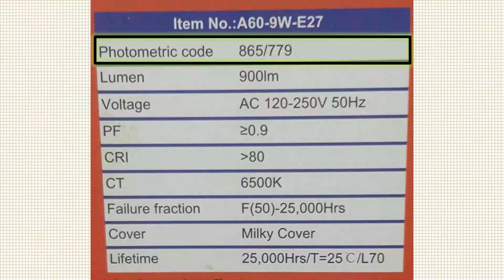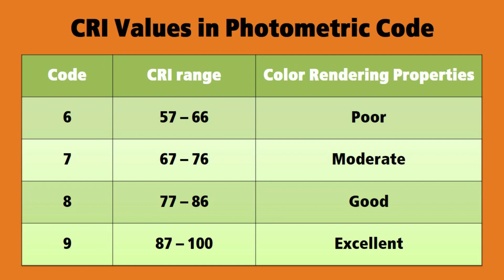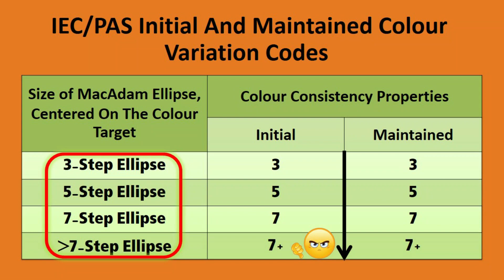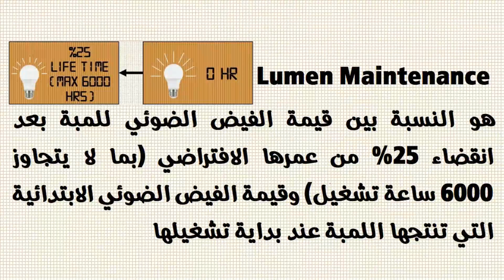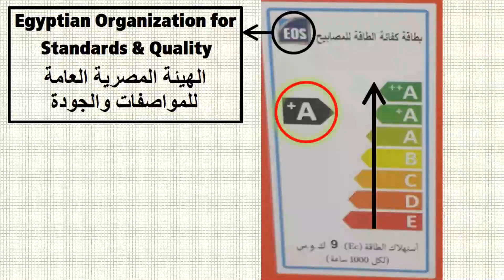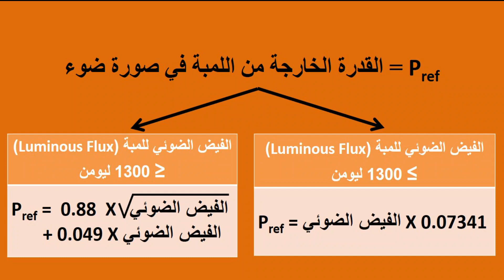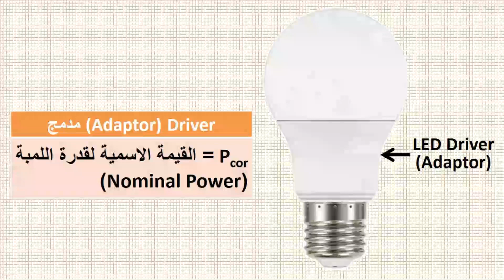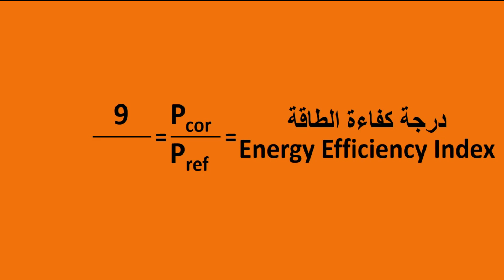معلومات عن الإضاءة (الحلقة الثانية)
معلومات هامة عن الإضاءة وكيفية قراءة المواصفات الخاصة بالمصابيح الكهربائية (اللمبات)